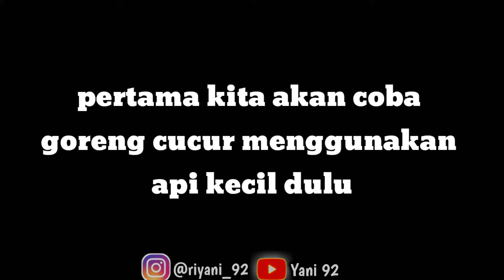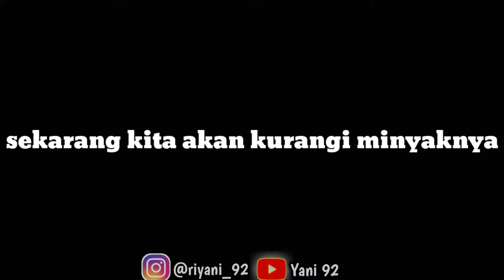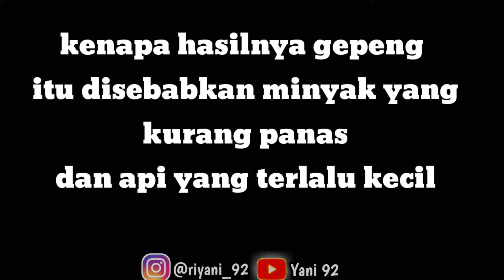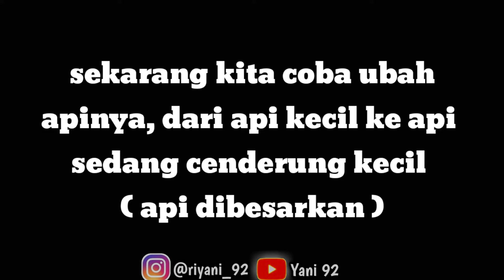Kenapa cucur tidak berserat?? lakukan cara ini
kenapa cucur tidak berserat ya? kenapa cucurnya gepeng ya? mungkin ada yang pernah ngalamin?

Nah kali saya mau ngasih tau cara yang biasa saya lakukan saat menggoreng cucur supaya hasilnya berserat.. simak videonya sampai selesai ya supaya kalian tau penyebab cucur tidak berserat